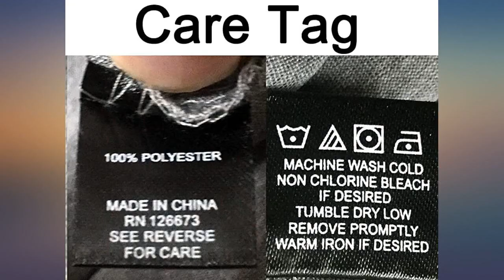NFL Ultra Game Long Sleeve Crew Neck Tee Shirt review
Main Features:
100% Polyester. Made in US. NFL COLLECTION: Officially Licensed By The NFL (National Football League), Ultra Game NFL is a re-introduction to the classic NFL fan gear. Boasting innovative design and fabric updates in fresh fits for today's stadium-goers that appeal to everyone.. COMFORTABLE FIT: This Long Sleeve Tee Shirt is made from lightweight, breathable moisture wicking fabric. The T-Shirt will absorb, evaporate & quickly dry moisture to keep you comfortable in any condition. Sizing is designed for an athletic fit.. STYLE AND DESIGN: Our Long Sleeve T-Shirt features crew neck, regular hemline, long sleeves with ribbed cuffs, team color and gray body with high quality screen print graphics of your favorite NFL team embroidered on the front.. GRAPHIC DETAILS: High quality screen print graphics of your favorite team in official team colors. Perfect for jogging, sports, exercise, lounging around the house, or everyday use. Available in all your favorite colors and teams.. SATISFACTION GUARANTEE: Your Satisfaction is our Top Priority - If you are unhappy with anything, we will work with you to resolve all issues until you are 100% satisfied.